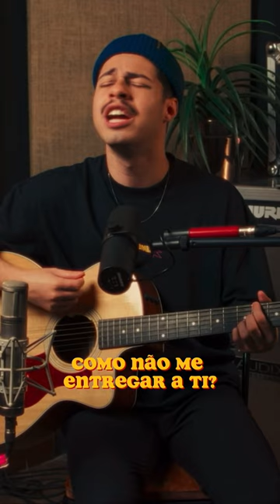Te Encontrar ❤️‍🔥😭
O DUNAMIS MOVEMENT é um movimento cristão, para-eclesiástico cujo foco é um avivamento sustentável. Nós buscamos DESPERTAR uma geração  para que ela venha ESTABELECER a Cultura do Reino de Deus na Terra e assim TRANSFORMAR a sociedade a sua volta.